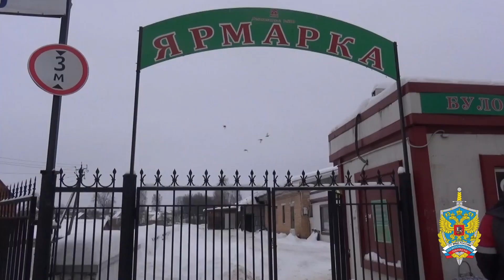В ПОДМОСКОВЬЕ продавщица на рынке украла кошелёк и карту с пин-кодом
Подмосковные полицейские задержали 30-летнюю продавщицу, которая похитила у покупательницы кошелек и карту с пин-кодом на рынке в Шаховской.